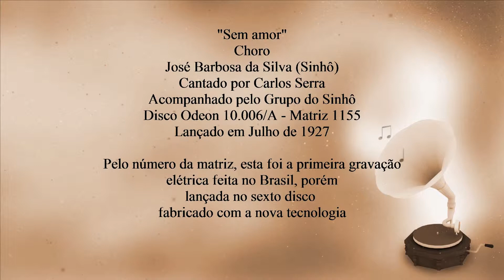"Sem amor" - Carlos Serra - Primeira gravação elétrica - 1927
"Sem amor"
Choro de J. B. da Silva (Sinhô)
Intérprete: Carlos Serra
Acompanhamento: Grupo do Sinhô
Disco Odeon 10.006/A - Matriz 1155

Esta foi realmente a primeira gravação elétrica feita no Brasil, porém acoplada no lado A do sexto disco lançado no novo processo de gravação.

Aí vai a letra:

Ai de quem vive sofrendo
Neste mundo padecendo

   Sem amor
   Sem amor

Tem que ficar caladinho
como pobre cordeirinho

Vive na doce esperança
Quem espera sempre alcança

Não foi possivel encontrar nenhuma foto do cantor Carlos Serra, se algum amigo amante da nossa música e de nossa arte popular tiver alguma, por favor entrar em contato. Gostaria muito de enriquecer este video com uma foto do artista.

Video sem fins lucrativos, pela preservação de nossa cultura popular e divulgação de nossos cantores do passado